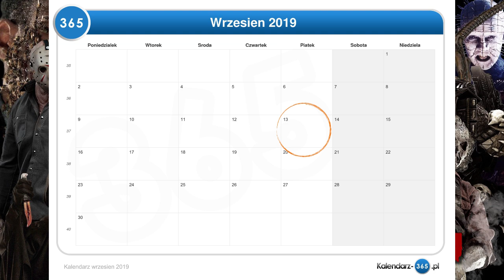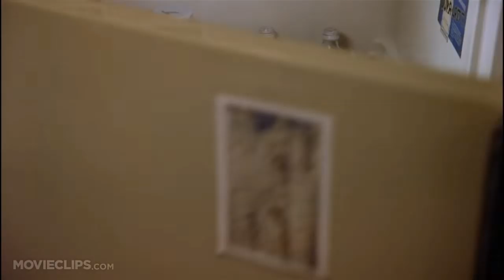Kim jest Jason Voorhees z Piątku 13 ?? - Klasyka Horroru #4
Interesuje cię fantastyka the walking dead ? ?
👕 Koszulki - Wkrótce

💯 Wspieranie Kanału 💯
Za 15 zł miesięcznie możesz wspomóc kanał dzięki czemu będę mógł rozwijać działalność i tworzyć bardziej profesjonalne materiały.
Co z tego będziesz miał ?
✔️ Unikatową plakietkę i zielony nick na streamach ( plakietka różni się od długości czasu wspierania )
✔️ Dostęp do specjalnych personalnych ikonek.
✔️Twój nick będzie się wyświetlał na karcie końcowej każdego zrobionego odcinka w okresie kiedy wspierasz kanał.
✔️ Unikatową rangę na diskordzie.
✔️ Miejsce w schronie który kiedyś w przyszłości wybuduje :D

Muzyka: Biblioteka Youtuba
- Friday the 13th The Game - Soundtrack - Main Menu
- 1 hour SFX Sound Effects - Jason Voorhees Classic Sound - Friday the 13th
- Friday the 13th The Game - Soundtrack - Counselor Ambience 1